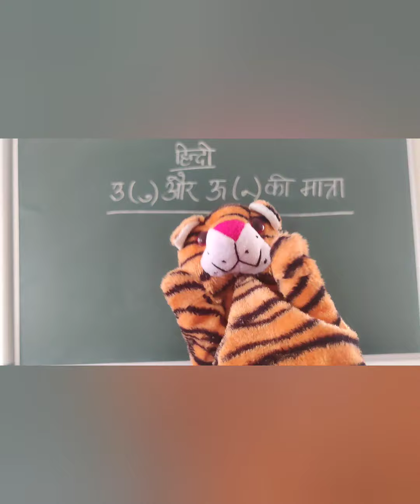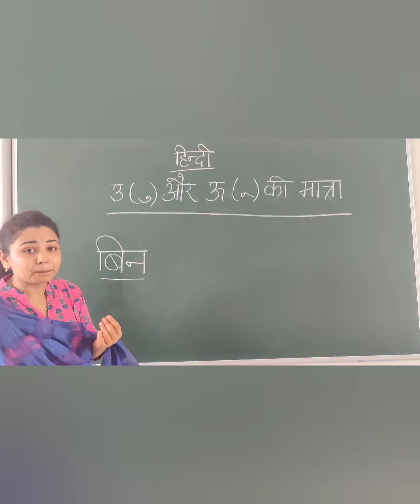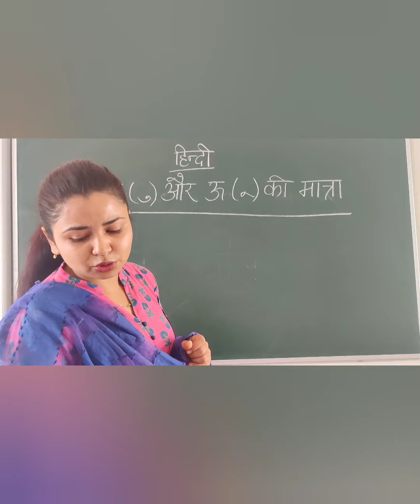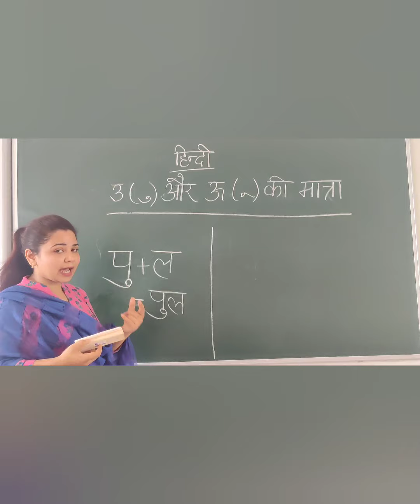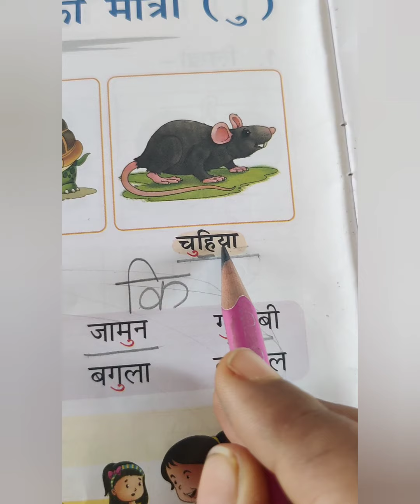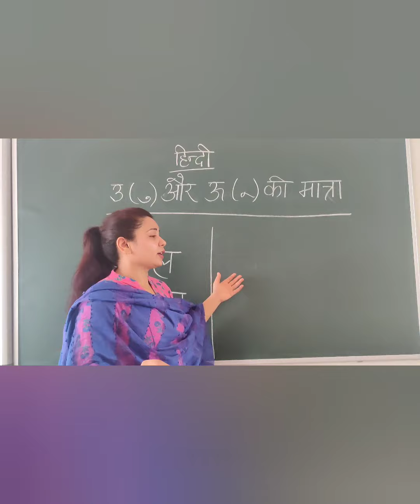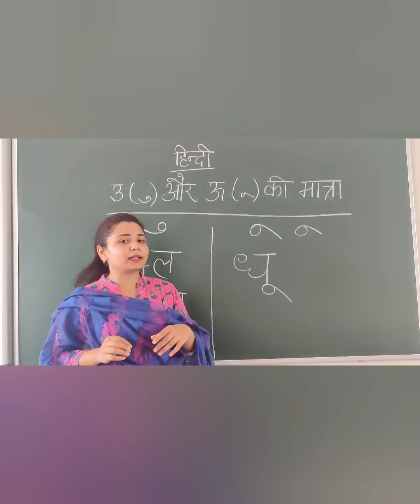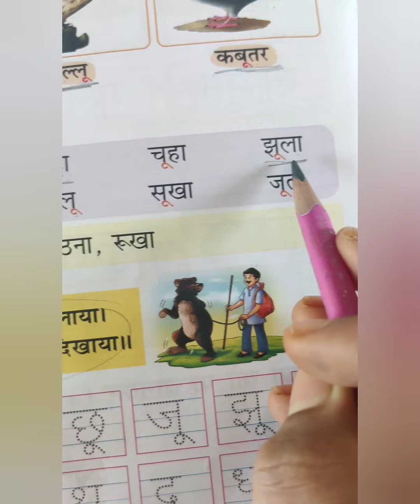UKG A - Hindi - 14 July 21